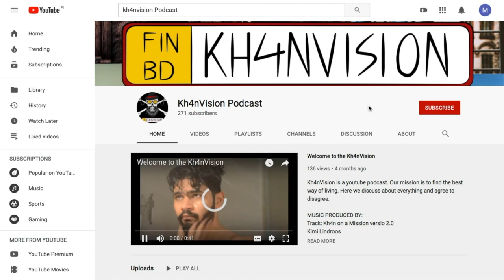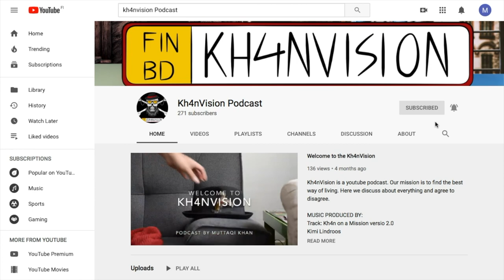#54 - Marko Suomi - Takakansi Podcast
Tässä jaksossa Marko Suomi Takakansi podcastin juontaa tulee jakamaan mielenkiintoisen henkilökohtaisen tarinan traagisesta vastoinkäymisestä. Marko oli kilpailemassa kahvakuulan Suomen mestaruutta. Kilpailun lopussa marko yritti singota kahvakuulia vielä muutaman kerran pronssimitalin toivossa. Viimeisten singahdus aiheutti hänelle pikkuaivojen vammoja, jotka rajoittivat Markon suhdetta urheiluun kokonaan. Tämä tarinan lisäksi hän jakaa muita ajatuksia kuolemasat toksiseen maskuliinisuuten. Ja sitä mitä kirjat merkitsevät hänelle ja miksi haluaa podcastit niistä.

Muttaqi Khan
MUSIC PRODUCED BY:
Kimi Lindroos